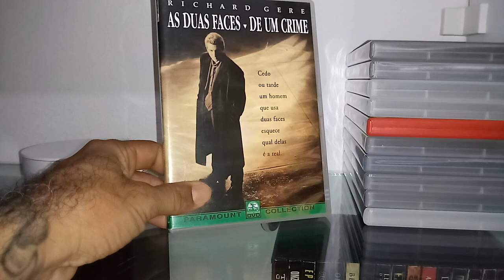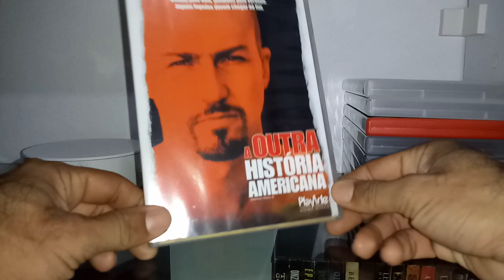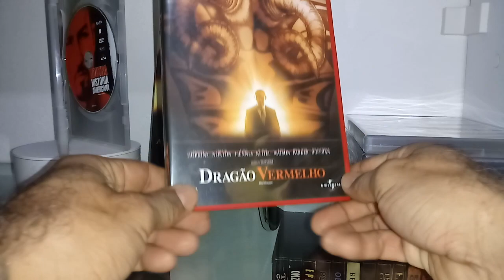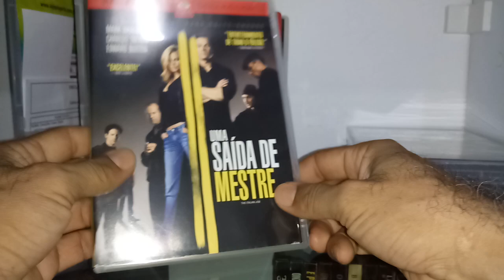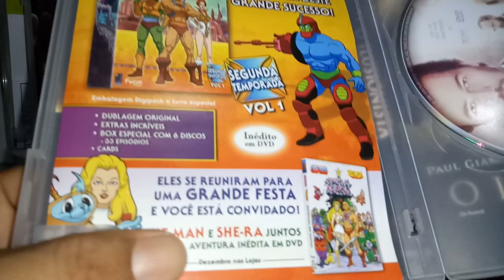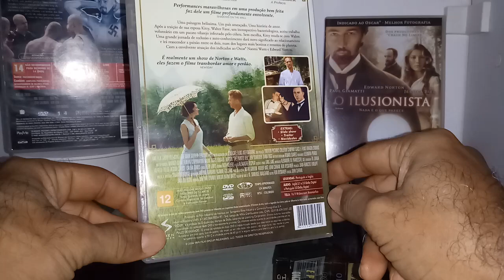Edward Norton | filmes pra VER e REVER